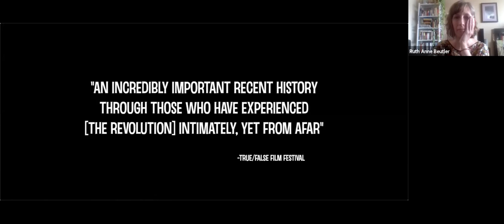Opening Night of Rising Up: Sudan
Opening Night of the Rising Up: Sudan film and discussion series too place on July 2, 2020 -  an evening of music and poetry performances from cast members from Revolution from Afar, one of the films in the series Rising Up: Sudan which follows Sudanese-American poets and musicians as they engage in performances and a conversation around third culture identity and the revolution in Sudan, from which they have been physically cut off but not emotionally cut off. For this event, you will have an opportunity to hear the art of the Sudanese-Americans from the film including musicians Zanib and Ramey Dawoud and poets Bayadir Mohamed-Osman and Khadega Mohammed and hosted by Revolution from Afar director Bentley Brown.

Rising Up: Sudan series, includes performances, conversations and films that brings audiences together to witness, celebrate, and amplify the perspectives of communities in Sudan and its diaspora.

Brought to you by: World Oregon, Portland State University Holocaust and Genocide Studies Project, Portland State University Conflict Resolution Program, Portland State University Middle East Studies Center, Amnesty International USA Group 48, Oregon Jewish Museum and Center for Holocaust Education, Cool Islam, Sudanese American Public Affairs Association, STAND, Sudan Unlimited, Act for Sudan, iACT and Never Again Coalition